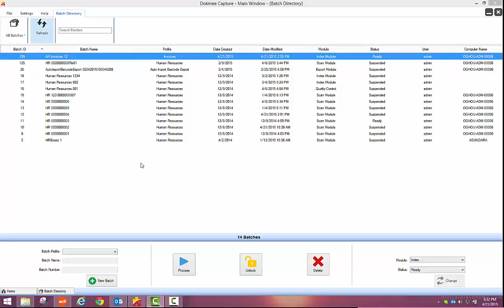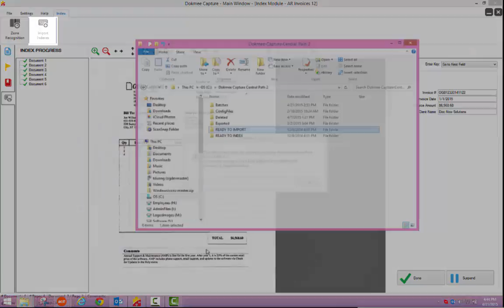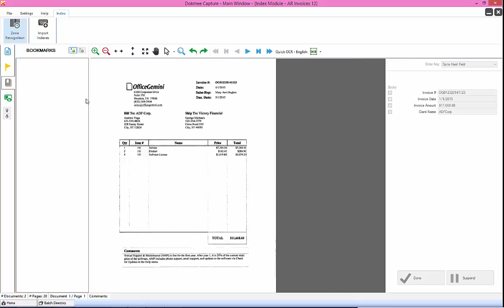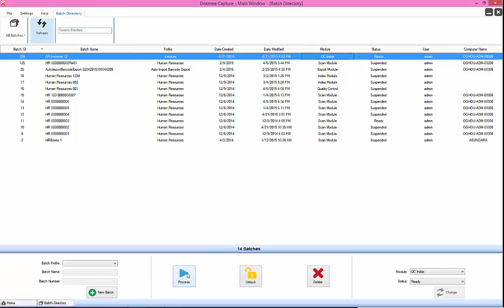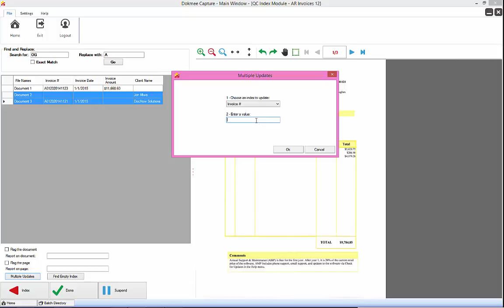Dokmee Capture 5 Index Module - English